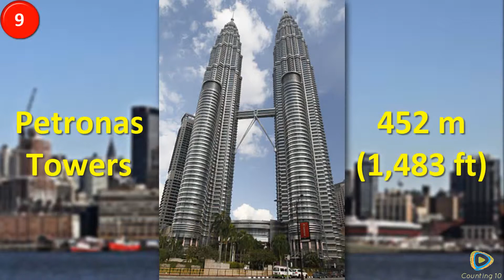Top 10 Tallest Buildings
Here are the 10 tallest buildings in the world, as of July 2015.

Please note that there are other tall structures in the world, (for example: Tokyo Skytree, 630m tall) but since they are not technically buildings, (structures with 50% of habitable space) towers will not appear on the list.